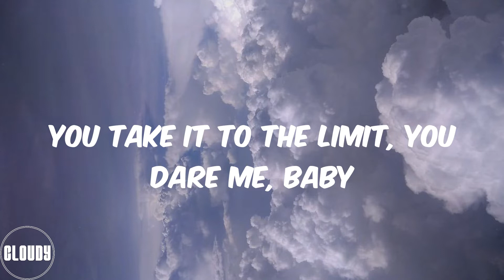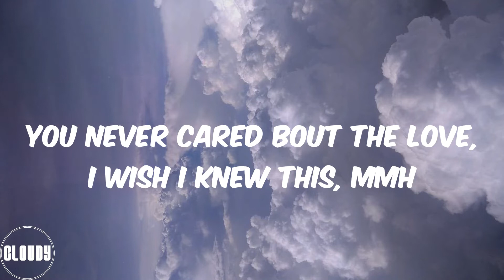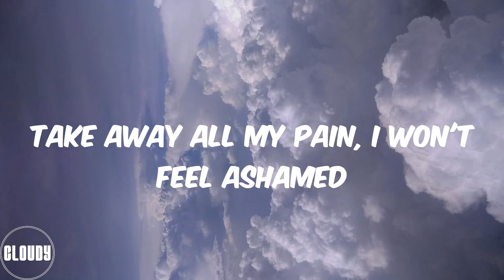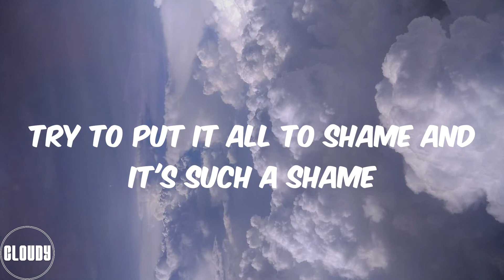BNXN fka Buju - In My Mind (Lyrics)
Ohh
I admit, maybe we should have taken it gently
You take it to the limit, you dare me, baby
Don't tempt me, baby, don't tempt me
I forfeit attention the other girls give me
I just got a little bit lucky
You could have killed me, could have destroyed me
'Cause in my mind
I'm Superman and you're Lois Lane
And tell me that you feel the same
Take away all my pain, I won't feel ashamed
You're only here 'cause I got fame
And all you do is drag my name
Try to put it all to shame and it's such a shame
Like I dodged a bullet
One could have thought you're a goddess, you're just Anubis
Here's who you remind me of, remember Judas?
You never cared bout the love, I wish I knew this, mmh
E ro pe mo kere, gbo gbo werey ton she
Ko tele e wale, any time I'm outside
O ma gbe 'eyan wale, how many unknown guys?
To ti gbe won wale, tell me